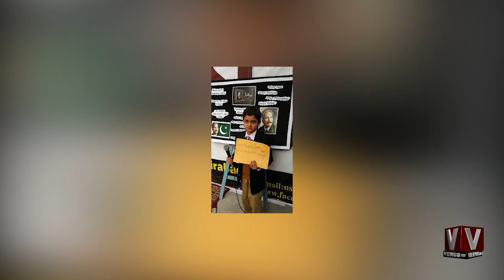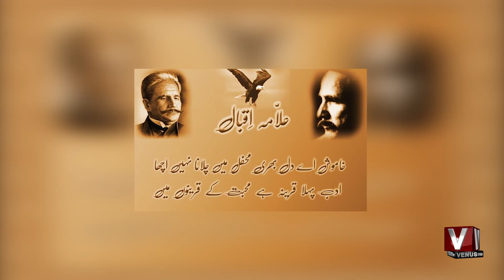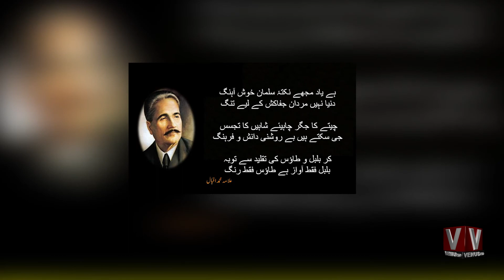Sir Allama Muhammad Iqbal || Documentary by VenusHD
Sir Allama Muhammad Iqbal
09 November 1877 Birthday
Documentary  By VenusHD